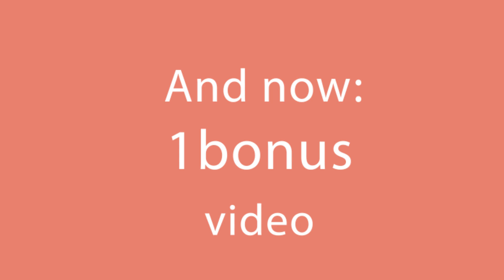Discover a great recipe with apples! Roulades with filo dough from the store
Ingredients:
filo dough - 500 g (17.64 oz)

for the apple filling:
apples - 1 kg (2.2 lb)
brown sugar -  100 g (3.5 oz)
vanilla essence  - 3 ml (0.1 fl oz)
water - 50 ml (⅕ cup)
starch - 20 g (0.7 oz)
for the filling with walnuts:
walnuts - 120 g (4.23 oz)
brown sugar - 50 g (1.76 oz)
cinnamon - 20 g (0.7 oz)